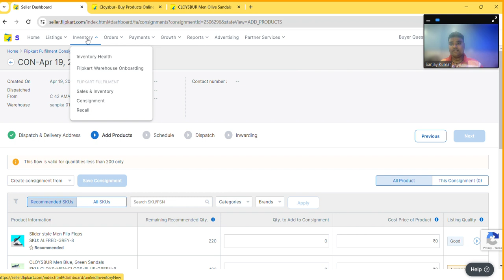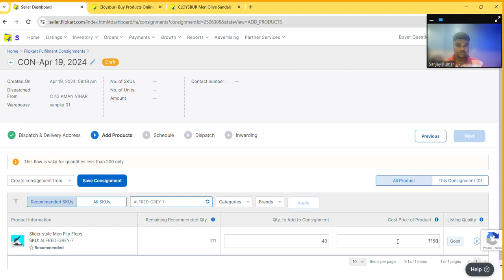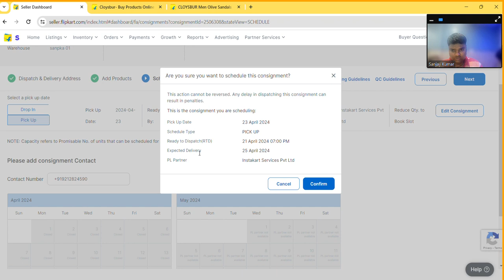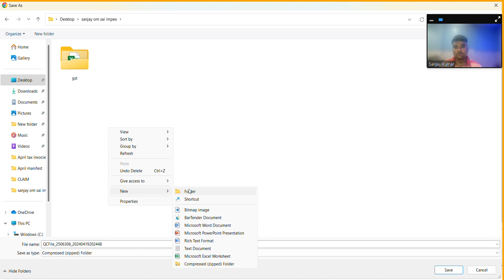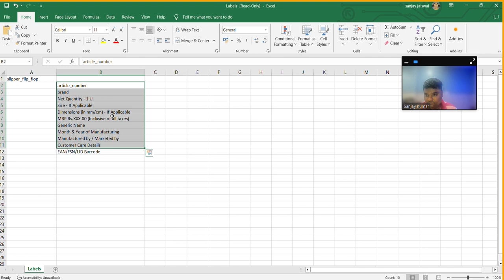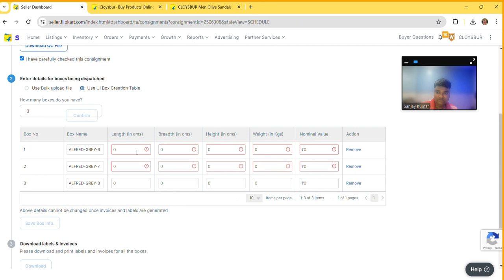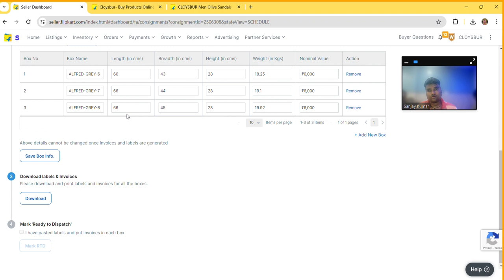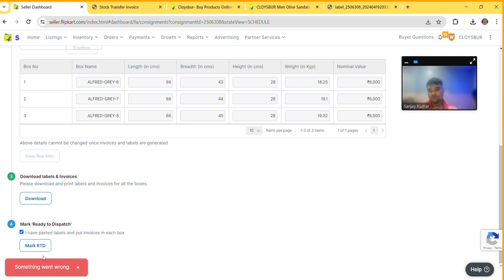How to create a consignment How to Create & Send FBF Consignment Full step by step Process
How to Create Consignment on Flipkart Warehouse हिंदी में।। Label Training, Cartoon Label,Invoice/फ्लिपकार्ट पर कन्साइनमेंट बनाना सीखें | देखें ये स्टेप बी स्टेप .../3 ways to get pickup slot for flipkart fbf consignment/Flipkart FBF करें या नहीं?🤔 Sell from Flipkart warehouse full process👍 Fullfillment by flipkart/Everything About Fulfilment By Flipkart Warehouse FBF Strategies Tips, and Insights | Complete Guide
Cloysbur.
You want to start an online business but have no idea how to get started. You've arrived at the right place at the right time.
Contact (call/Wtsp) for any query;
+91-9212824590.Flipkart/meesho